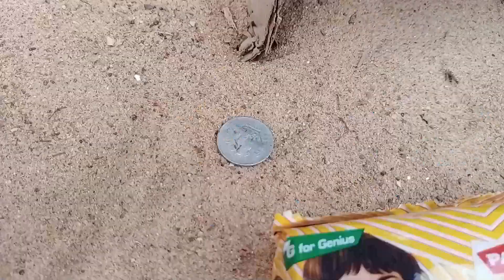gadi wala cartoon / toy helicopter ka video tractor,jcb ,dumper ,scooter